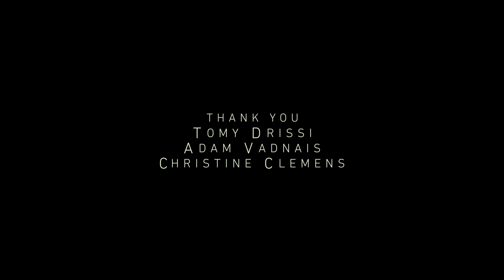Pick Your Poison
Taking the trash out in a bad part of town can be...complicated.

CHAD:
Jeremiah Gallagher

DAVID:
Danny Diaz Jr.

TITLE DESIGN:
Bob Salzano
Deadpan.TV

Special Thanks:
Tomy Drissi, Adam Vadnais, & Christine Clemens
A Colin Pierce short. Based on true events.